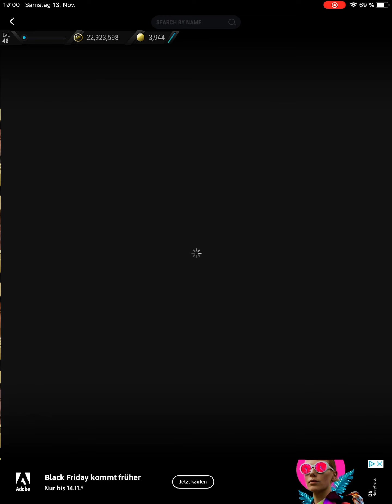Riyad Mahrez sbc MADFUT 22